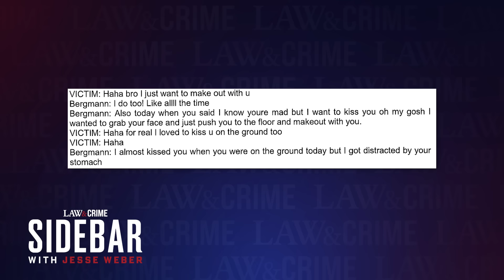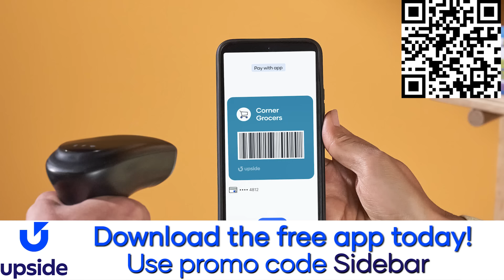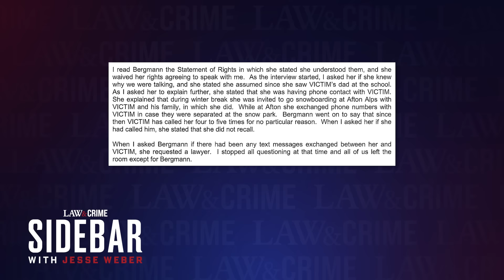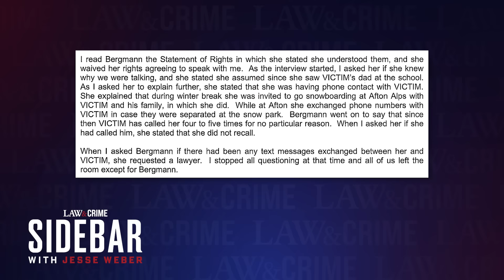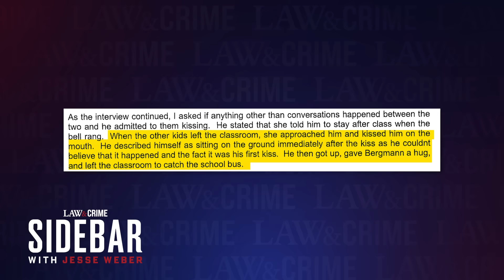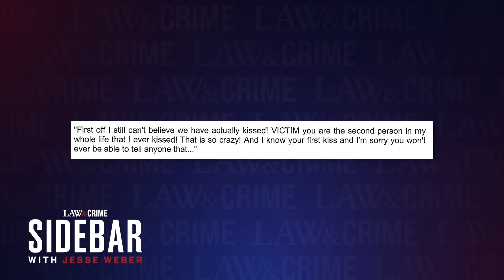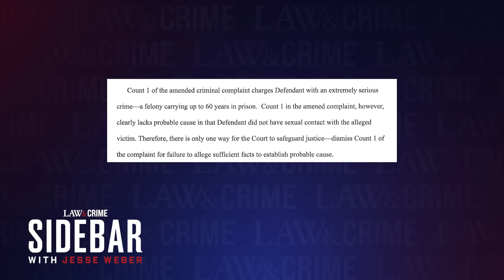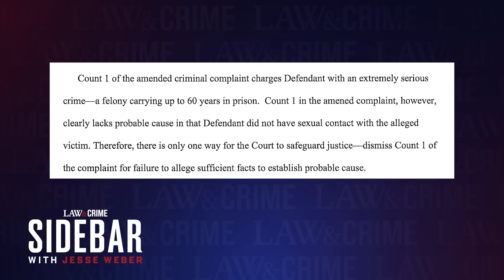Teacher Exchanged 35,000 Texts with 11-Year-Old She Made Out With: Court Docs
A judge decided that there’s enough evidence against Wisconsin teacher Madison Bergmann to proceed to trial. The former elementary school teacher allegedly had sexual contact with one of her 5th grade students. Law&Crime’s Jesse Weber digs deeper into the criminal complaint against Bergmann with attorney David Ring.

to get an extra 25 cents back for every gallon on your first tank of gas.